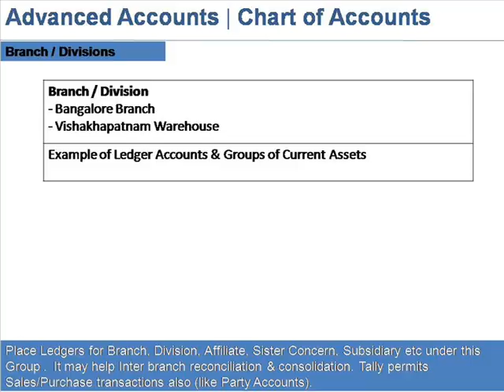Branch and Division Account Group in Tally ERP9 | Reserved Account Groups in Tally ERP 9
This video explains Branch / Divisions Group, in Tally ERP9